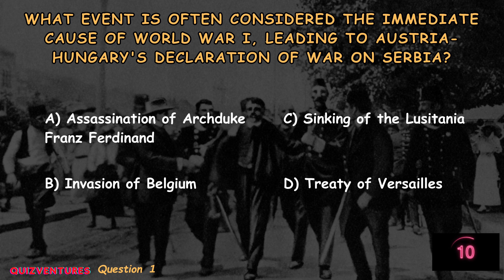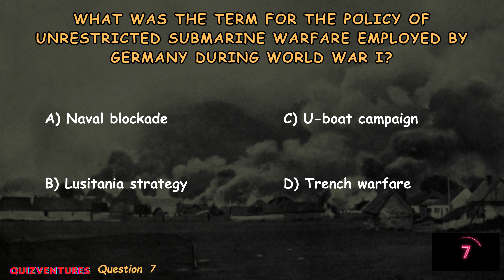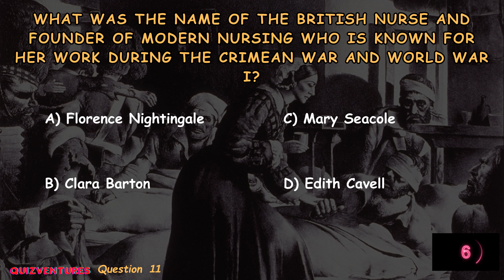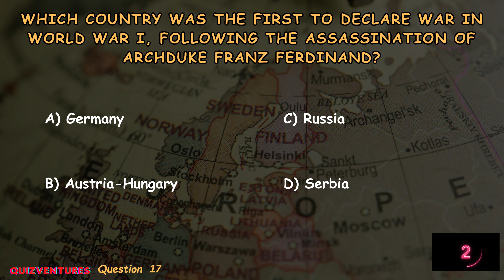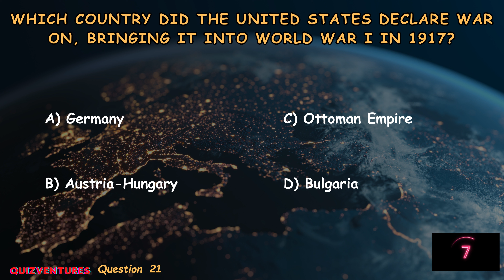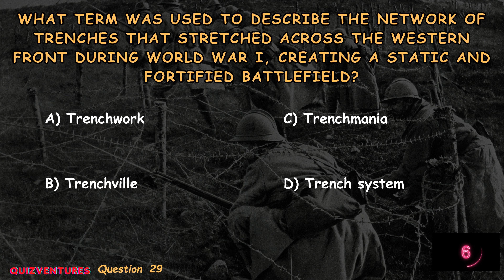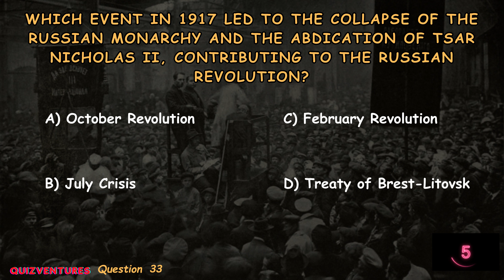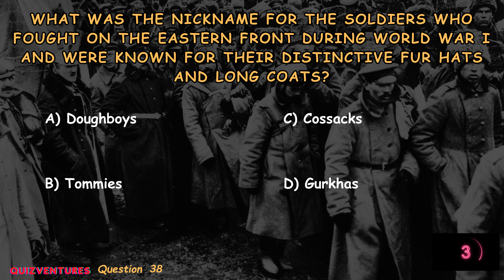Can you pass the ultimate World War I quiz? Test your knowledge now!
Do you know what happened during World War I? Test your knowledge with this quiz!